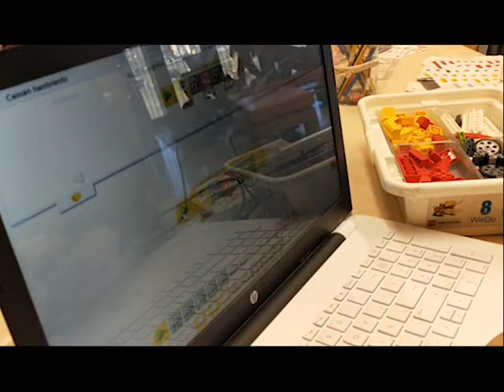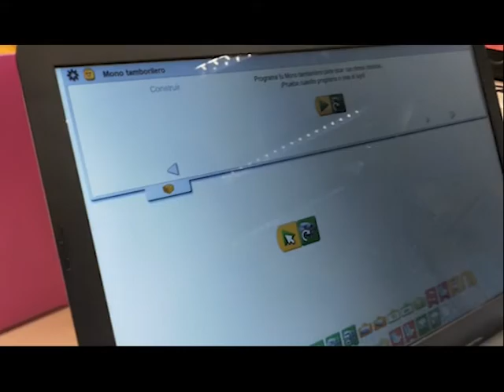Escola Benaula, Caldes de Malavella, innova't 1 i 2, Febrer 2020